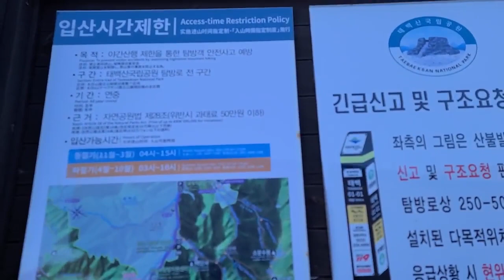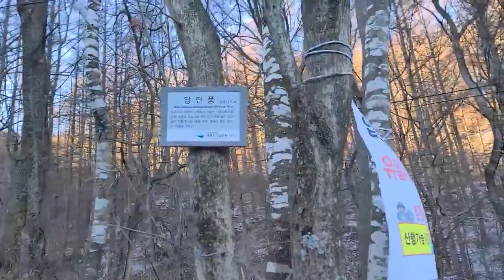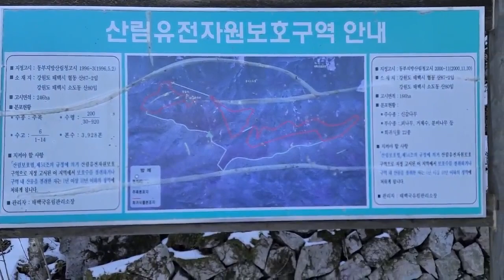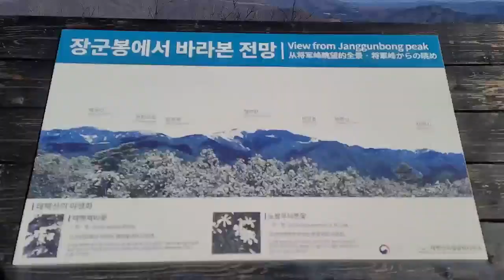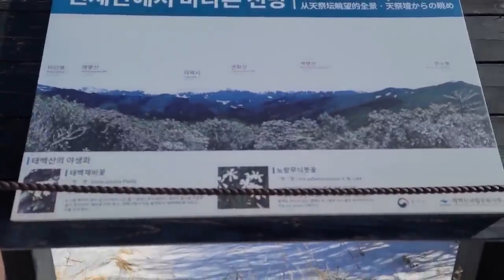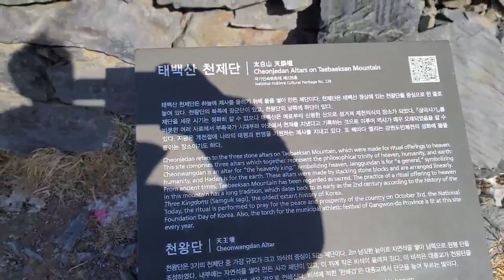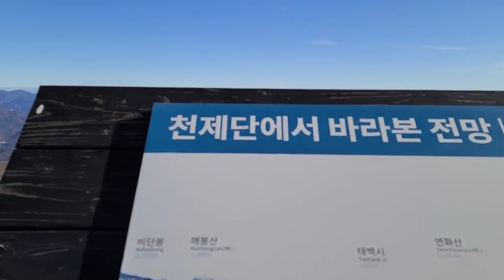'손영상' 태백산 천제단 신년 소원성취